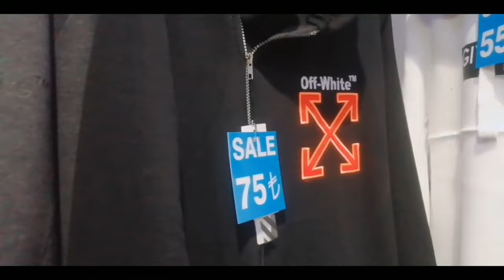جولة في شارع الاستقلال شارع المليون مطعم تقسيم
إشترك معنا الآن بالضغط على زر ليصلك كل ماهو جديد
شارع الاستقلال
شارع الاستقلال في اسطنبول ليلا
شارع الاستقلال تركياشارع المليون في تركيا
شارع المليون 2020